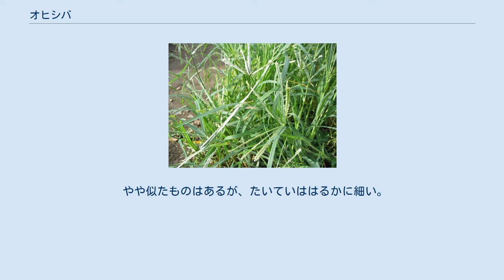オヒシバ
オヒシバ（雄日芝、学名: Eleusine indica）は、イネ科オヒシバ属の植物である。
日なたに生える、それほど背の高くない一年生草本で、道端でもよく見かける雑草である。
 和名は「雄日芝」の意味で、日なたに出る芝であるが、メヒシバに比べて逞しいことからの命名とのこと。
オイジワとも表記する。
別名をチカラグサと言い、茎が丈夫で引きちぎるのに力がいることからの名である由だが、同じイネ科のチカラシバと混同しやすい。
 地下茎や匍匐枝はなく、株立ちになる。
草丈は15-60cm。
茎の基部に葉が集まり、葉鞘が茎を包んで折り重なっている。
葉鞘は二つ折りになっており、それが重なっている茎も左右から偏平になっている。
葉は偏平で細長く、ほぼ水平方向に真っすぐに出る。
緑色で質は柔らかく、つやがない。
 花序は夏以降に出て、ほぼ立ち上がり、先端に2-7個の穂をつける。
穂はほぼ同じ位置から出て、放射状に斜め上に出る。
小穂はその軸の下に密着して、左右に一列ずつつくが、幅が広いので、上から見ると軸の両側に小穂がはみ出している。
小穂は左右から偏平で、鱗片は二つ折りになって重なり合っている。
芒はない。
一つの小穂に小花を数個含む。
 日本では本州以南に生育し、世界の暖帯から熱帯に広く分布する。
 世界の熱帯に同属が数種あるが、日本には本種のみが自生する。
 ただし、栽培植物としてはシコクビエ E. coracana (L.) Gaertn. がある。
形は似ているがはるかに大きく、穂は幅広い。
かつては南日本のあちこちで栽培されたが、現在は見ることはまずない。
この種は以前にはオヒシバの栽培品と考えられたこともあるが、現在では別種が起源であると見られている。
 やや似たものはあるが、たいていははるかに細い。